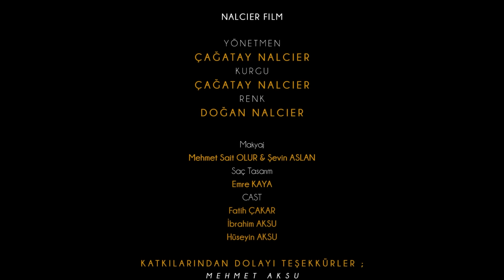İvan Aslan & Ahmet Aksu - GIMME GIMME / KURDISH - TURKISH MASHUP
KURDISH TURKISH MASHUP 2020

NALCIER FILM
Yönetmen & D.O.P : Çağatay Nalcıer
Kurgu & Montaj : Çağatay Nalcıer
Color (Renk) : Doğan Nalcıer

Makyaj : Mehmet Sait Olur & Şevin Aslan
Saç Tasarım : Emre Kaya

Mix & Mastering : Yusuf Şahin
Söz : Gımme Gımme : Hozan Diyar
Dardır Dersim Yolları : Onur Özgül
Helimcan - Gelerî
Baranê Guje Guje - Gelerî
Hevalê Bar Gıranım - Şivan Perwer
Heylim Lawo Lim Lawo - Gelerî

Katkılarından Dolayı Teşekkürler ;

Fidel Aslan
Kani Elektronik LTD. ŞTİ
Nafi Taşkanoğlu İnşaat
Çukurova Kuyumculuk
Kahve Diyarı (İzmir/İnciraltı)
Gökhan Bulut (Tattoo35)
Bucha Distribution SRL (Sezer KURT)